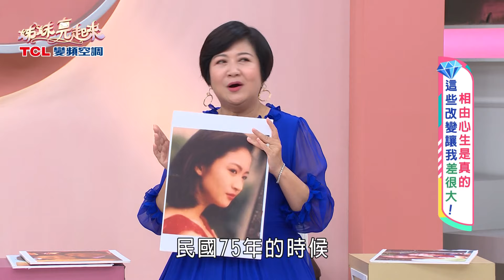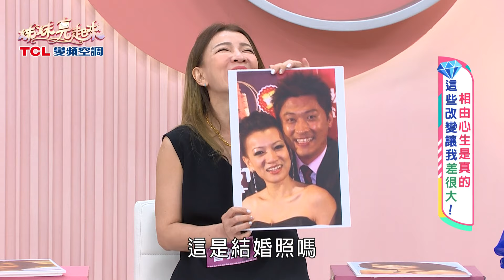相由心生 笑容也能改運【姊妹亮起來】2024.06.13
本週主題：相由心生 笑容也能改運
相由心生是真有此理？！當年紀到了這個時候發現好像應該要開始做改變了？！透過這些方法就可以讓自己變更漂亮？！

00:00:00 歡迎 成功改運姊妹團！
00:03:07 崔佩儀~為了媽媽努力打拼變明星？！
00:04:50 曾雅蘭~獨自照顧公公 壓力超大
00:08:30 愛雅　~對長相有自信 進演藝圈卻被打擊！
00:08:30 命理老師湯鎮瑋 教你長相看一二！
00:27:52 SAM~保持微笑曲線 人緣自然好
00:32:22 愛雅　~赴大陸拍戲 卻遇到人生低潮？！
00:35:50 自信美顏大關鍵
00:44:16 曾雅蘭~副業火紅 追求完美反而出問題？